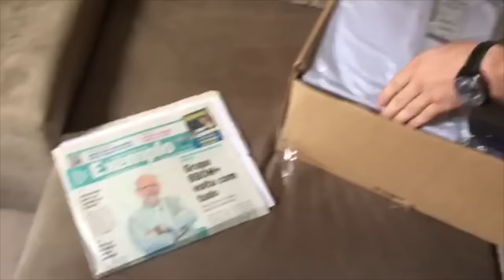MEU KIT BBOM MAIS CHEGOU Jonas Costa e Robert Salla